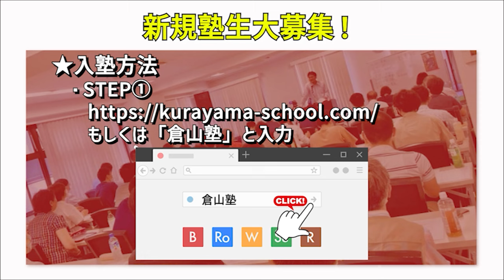保守党が政党要件5議席獲得の可能性？・比例代表並立制の意義 憲政史家倉山満【チャンネルくらら】解散総選挙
★自民党はなぜここまで壊れたのか (PHP新書 1403)
★倉山塾

★絶賛ご予約受付中！『自民党はなぜここまで壊れたのか』
倉山 満 (著)

★救国シンクタンク叢書 Leave US Alone: 減税と規制緩和、アメリカ保守革命の教典

★救国シンクタンク叢書 コロナ禍を記録する: 後世に語り継ぐためのアーカイブズ

提言：  シンクタンクとして研究
普及 ： 国民への普及
実現 ： 政治で実現